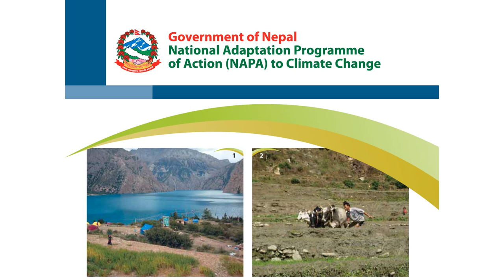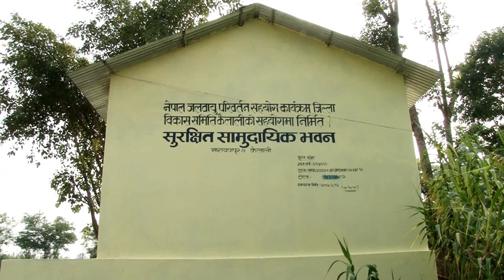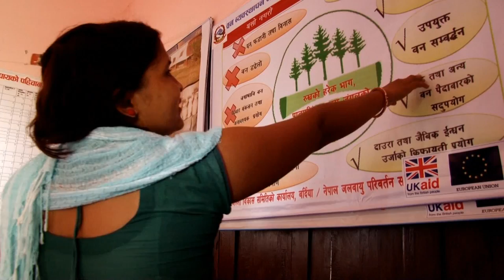NCCSP Documentary (English)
Nepal Climate Change Support Programme (NCCSP), a leading project in the area of climate change adaptation, is implementing 100 LAPAs in 90 VDCs and 7 municipalities in 14 districts of far and mid-western region.

The overall goal of the programme is to help ensure that the poorest and most vulnerable are able to adapt well to the negative effects of climate change. The key objective is to enhance the capacity of government (particularly the Ministry of Population and Environment- MoPE and Ministry of Federal Affairs and Local Development- MoFALD) and non-government institutions (NGOs, CBOs, private sector and local communities) to implement the Nepal's Climate Change Policy (2011) and execute the most urgent and immediate adaptation actions.